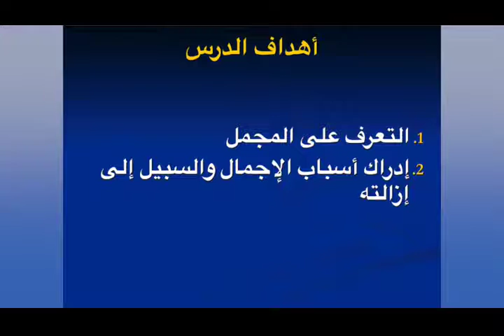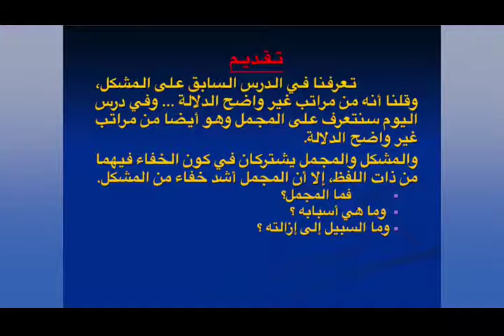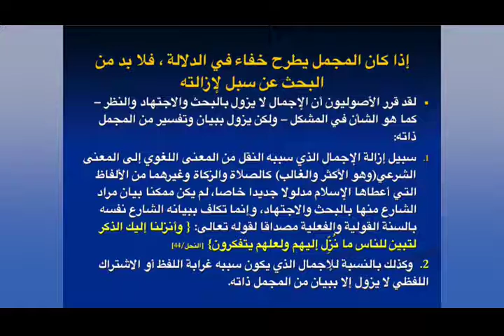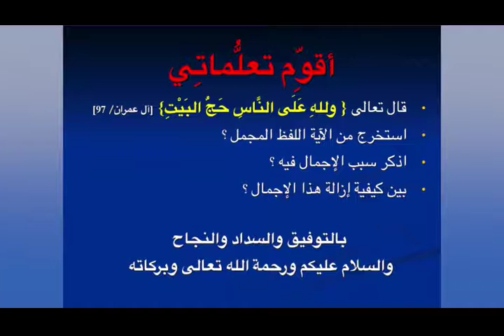Laayoune LUN 13AVR C16 x264